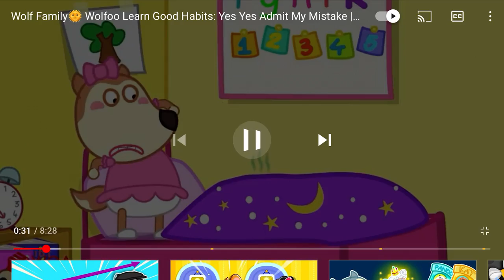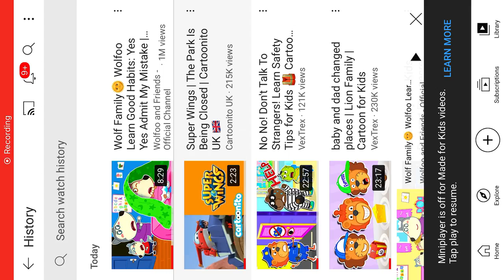Wolf Family Wolfoo Learn Good Habits: Yes Yes Admit My Mistake | Potty Training | NENE uk